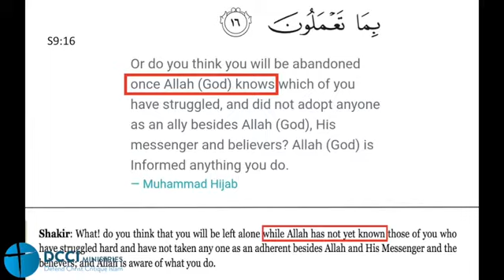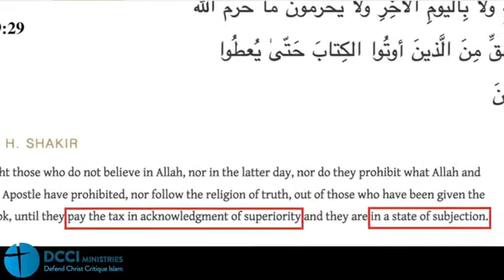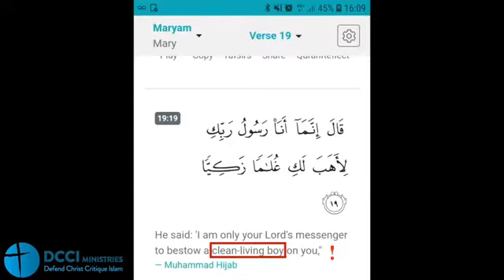Moslems schreiben ihren eigenen koran ! So weit ist es schon gekommen!